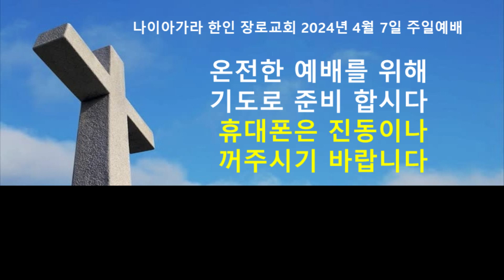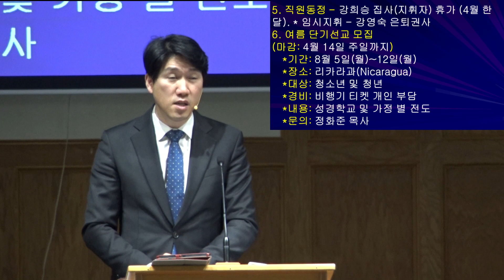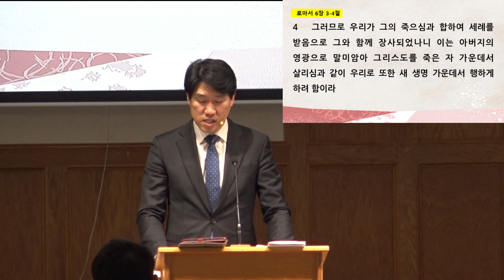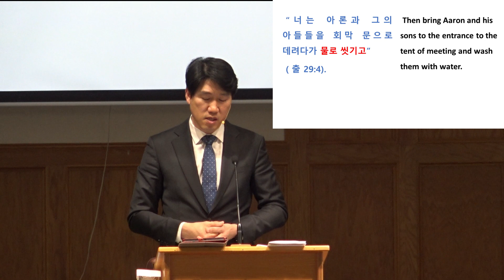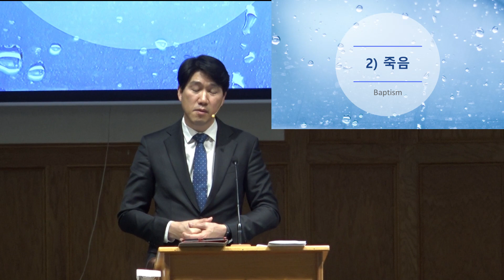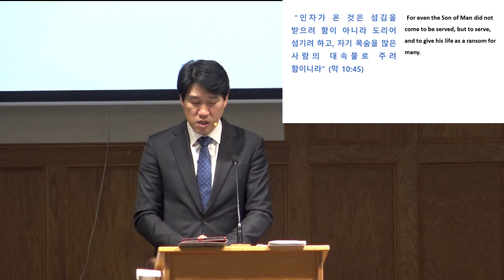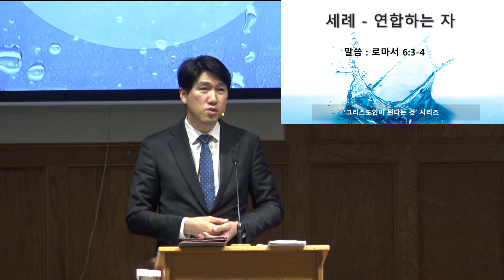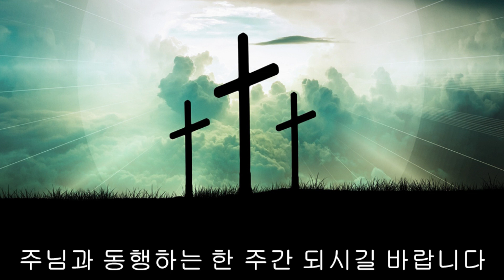2024-04-07 |주일 예배 |" 세례-연합하는 자"| 나이아가라한인장로교회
" 세례-연합하는 자  "
로마서 6장 3-4절
설교자: 이충민  담임목사

교회: 나이아가라한인장로교회 Niagara Korean Presbyterian Church
주소: 3585 Ninth Street Louth, St. Catharines, ON L2R 6P7
예배시간: 1부 = 오전 9시 / 2부 = 오전 11시